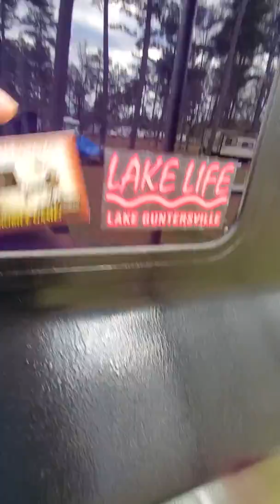FIGHT KNIGHTS RV 1ST TOURING STICKER!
Late, but finally placed the sticker from the FIGHT KNIGHTS RV first trip hehe from Lake Guntersville, AL !